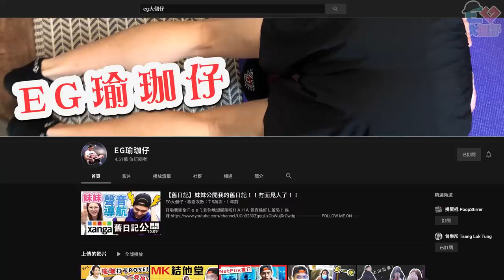【挑戰】能夠看見自己屁洞的動作！！（Ｗ/優雅的Ｕｋｉ）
拿真係倒立過你睇！！
想學認真既，就去佢ＩＧ搵佢啦～～